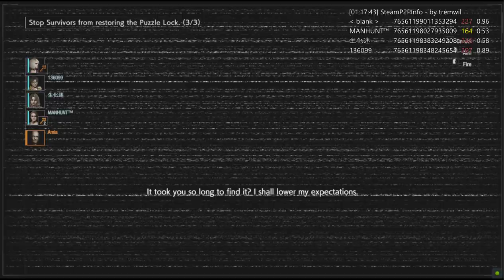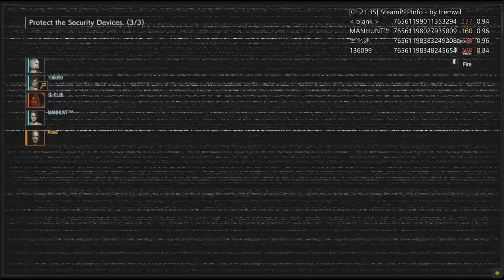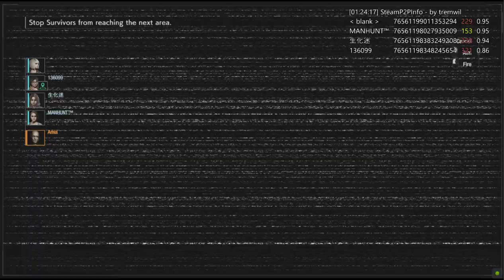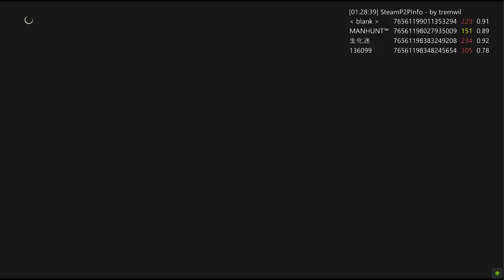Resident Evil Resistance terminal research